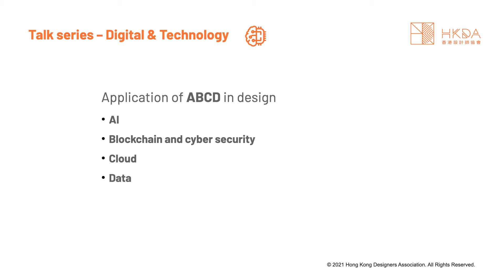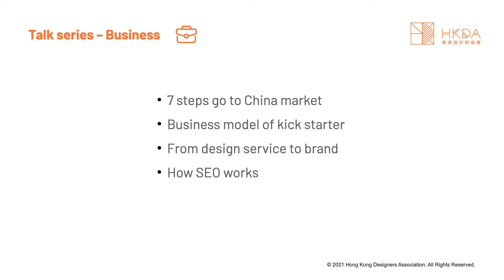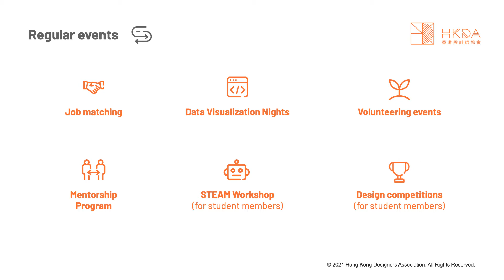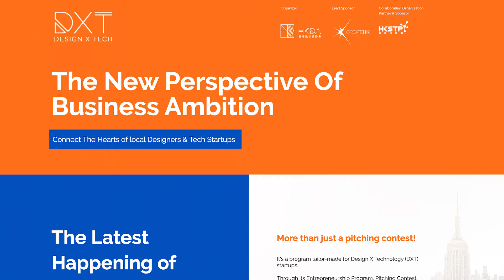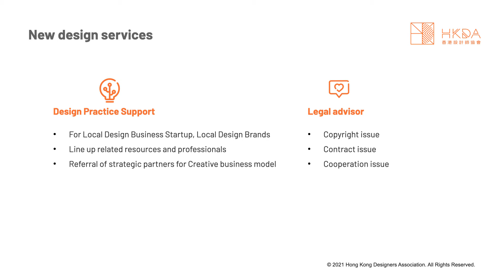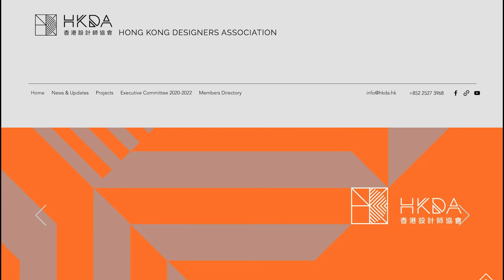HKDA｜香港設計師協會 精彩會員活動預告 2021 - 2022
由本屆香港設計師協會主席 Karr Yip 及會員事務委員會主席 Kristie Ip 以Chit-Chat形式為各會員介紹來年精彩活動預告，並以設計師角度提出對協會的需求及建議，亦講解了未來各大活動及服務對設計師的幫助及效用。期待大家熱烈參與各項會員活動，到時見！